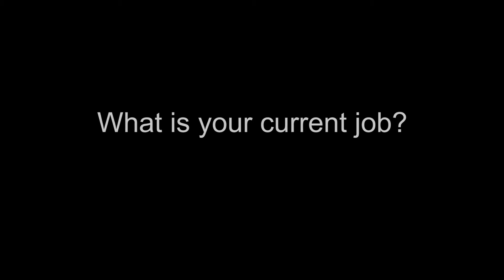Interview with Martha Adams, Executive Director of Gouverneur Health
Our first installment in a series of interviews with distinguished Silberman Alumni. These interviews focus on social work careers, and our first interview is with Martha Adams Sullivan, DSW. Dr. Sullivan is Executive Director of Gouverneur Health and also a Silberman Alumna who received her MSW in 1976 and her DSW from The CUNY Graduate Center in 1991.